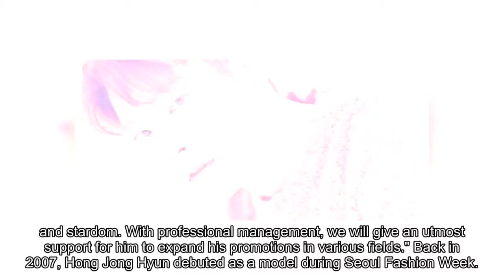Hong Jong Hyun signs with C-JeS Entertainment